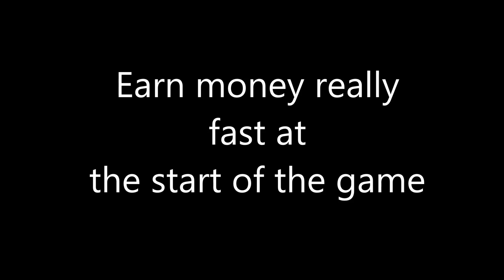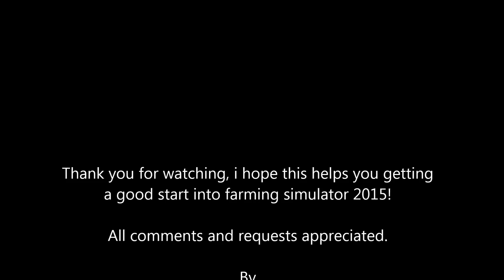Farming simulator 2015 gameplay - How to make money early on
A short video showing how i made my money early on, this will help other players who are finding themselves struggling for cash when they start a new game.

Don't forget to send the train next to the pool away for the extra cash!